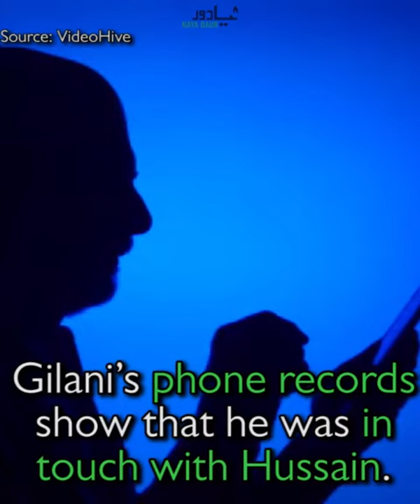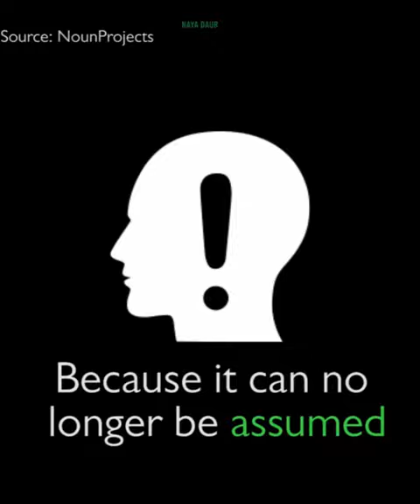What Does The TLP Have To Do With Bahawalpur Professor’s Gruesome Murder?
The country was shaken by the murder of a professor last week. Professor Khalid Hameed was stabbed to death by a 21-year-old student. Both were part of the Government Sadiq Egerton College in Bahawalpur.

But what, or who, motivated Khateeb Hussain to commit murder? At first it was reported that they argued over a co-ed ‘Welcome Day’. But new reports reveal that Hussain was motivated by TLP. Police have picked up Zafar Gilani, a Layyah-based lawyer and a senior TLP leader.

Gilani’s phone records show that he was in touch with Hussain. Husain has admitted to sharing his desire to murder the professor with TLP’s Gilani. Reports cite that Gilani gave Hussain the go-ahead for the murder. Why does this information change things?

Because it can no longer be assumed that the murder was a crime of passion. If the TLP leader was involved, this murder was pre meditated. Blasphemy related crimes and lynchings are often spur of the moment. But this murder seems pre-planned.

This investigation is vital since if religious leaders can influence one student’s mind, what’s to stop them from altering others’? It is vital that the country takes a moment
to pause, grieve and consider, the state of its youth enrolled in higher education.

The need of the hour is not just a check on TLP’s power, but also offer communication and support to our vulnerable youth.